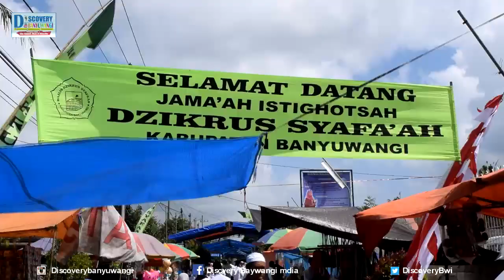Jama'ah Istighotsah Dzikrus Syafa'ah Kabupaten Banyuwangi Full Pengunjung di Cluring Simbar Tampo